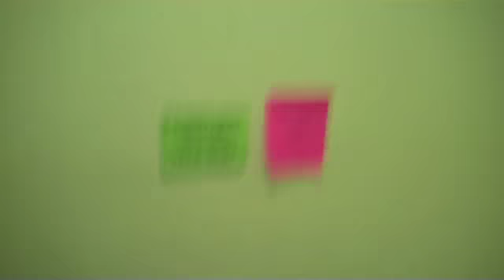Vlog 2: Trash Cans, Teeter-Totters, and Trees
Jenna, Michelle, and Sophia film their life as college students.